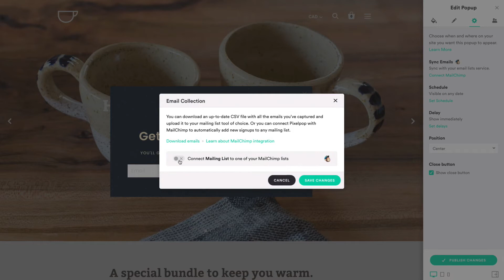Pixelpop - MailChimp Integration for Email Newsletter Popups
Collect email signups to build your MailChimp list on your Shopify store with Pixelpop Email Newsletter popups.